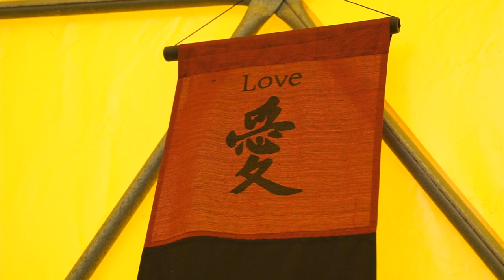Spirit River - Matali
Last month we released our latest documentary The Regeneration and on the day of the film premiere screening, the incredible Musician Matali had channelled the words to a song that aligns with the mission of the film.

A deeply relaxing fusion of World, Neo-classical, Devotional and Ambient music, Matali shares truly beautiful sonic bliss! This is very 'real' music, pure heart music coming from Love.. taking listeners on a beautiful sonic healing journey.

This weekend we had the pleasure of spending time with Matali on the beautiful sacred waters healing sanctuary and had the opportunity to drop into the bliss and healing of his music.

We hope you enjoy this beautiful lyrical song!

Spirit River By Matali

Listen to more from Matali and buy His music

Become a member of Earth Heroes TV today! EH, members get access to exclusive videos, benefits and support our shared mission. Become A Earth Hero Member:

💢 Not your time to be a member, sign up for FREE content by joining our email list

EHTV CALL TO ACTION
-- We make inspiring videos to help remind you of your magnificence and we would love your support to move this information by sharing it-- Share however you think is best, forward or download, invite friends to this telegram, follow all the pages above.